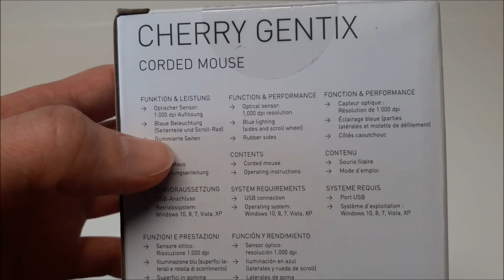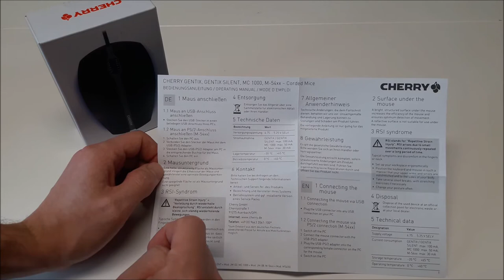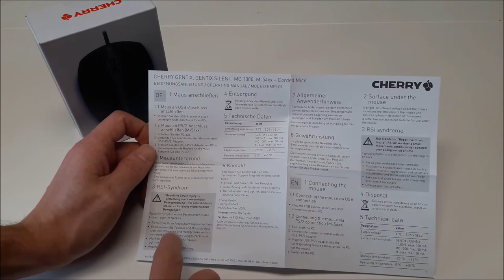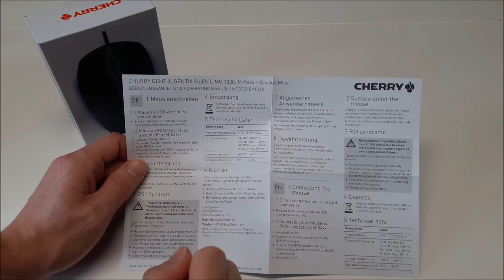Cherry GENTIX Maus || Unboxing und Review -- Günstige Gaming Maus?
🔥 Cherry GENTIX Maus (schwarz) ᐅᐅ
🔥 Cherry GENTIX Maus (weiß) ᐅᐅ
🔥 Cherry GENTIX Maus (4k) ᐅᐅ

Unboxing und Review der Cherry GENTIX computer Maus

Hallo liebe Technikfreunde, willkommen zurück zu einem neuen Video auf meinem Kanal. Heute gibt es wieder ein spannendes Video zu einer sehr interessanten und günstigen Computermaus. Und zwar zu der CHERRY GENTIX. Diese bietet ein optimales Preis-Leistungs-Verhältnis und begeistert mich durch ihre sehr sportliche und moderne Optik. Schon der erste Eindruck hatte mich damals sehr begeistert. Solch eine ergonomisch gut geformte Computermaus wie die CHERRY GENTIX findet man nämlich in der Preiskategorie unter 10 Euro nur sehr selten.

Ich habe mich daher entschlossen die CHERRY GENTIX Maus zu kaufen und euch hier nun in diesem Unboxing und Review Video diese besondere Computermaus vorzustellen. Auf Grund ihrer sehr guten Abmessungen, des flachen Designs und der blauen Beleuchtung, kann die CHERRY GENTIX Maus sowohl für den Büroalltag als auch für das Gaming eingesetzt werden.

Sie besitzt 3 Tasten, welche alle nötigen Funktionen bereitstellen. Hinzu kommen eine angenehme Haptik und beste Griffigkeit durch Seitenflächen aus Gummi. Das symmetrische Design erlaubt es die Maus sowohl in der rechten Hand, als auch in der linken Hand zu betreiben. Mittels des hochauflösenden optischen Sensors mit 1000 dpi-Auflösung für eine präzise und fließende Steuerung des Mauszeigers kann die Computermaus bestens bedient werden. Das verbaute 1,8 Meter lange USB Kabel bietet genügend Länge, damit auch größere Strecken problemlos überwunden werden können.

Alles in allem ist die CHERRY GENTIX Maus also das perfekte Arbeitsmittel für den PC. Um euch diese Maus etwas näher zu bringen gibt es also nun dieses Unboxing und Review Video, welches euch hoffentlich auch von der CHERRY GENTIX Maus überzeugen wird.

In den Unboxing und Review Video gehe ich selbstverständlich auch auf die Qualität der CHERRY GENTIX Maus ein und zeige euch alle Vorteile. Wie die gummierten Seitenflächen oder die sportliche Optik.

Mittels einer einfachen Inbetriebnahme durch Plug & Play müsst ihr euch zudem keine Sorgen um eventuelle Treiber machen. Alles was ihr zum Betreiben der CHERRY GENTIX Maus benötigt ist schon auf eurem Rechner installiert. Also einfach die CHERRY GENTIX Maus in den USB Port stecken und schon könnt ihr damit anfangen zu arbeiten.

Ich möchte euch nun aber nicht zu viel verraten. Schaut euch also unbedingt dieses Unboxing, Review und Test Video zur CHERRY GENTIX Maus an und überzeugt euch selbst von deren Qualität zum kleinen Preis.

* Afilliate-Links